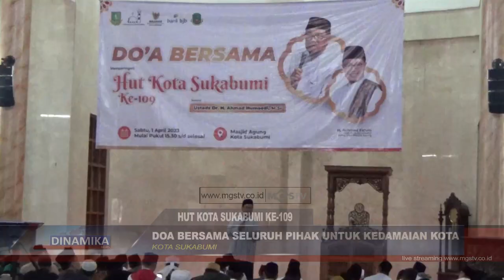DOA BERSAMA SELURUH PIHAK UNTUK KEDAMAIAN KOTA